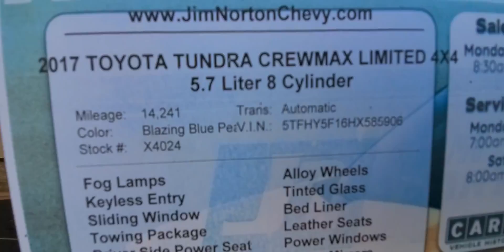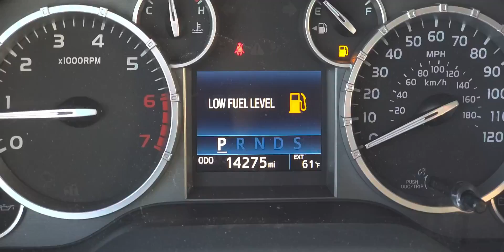2017 Toyota Tundra Limited 14k miles!`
Stock number -- X4024